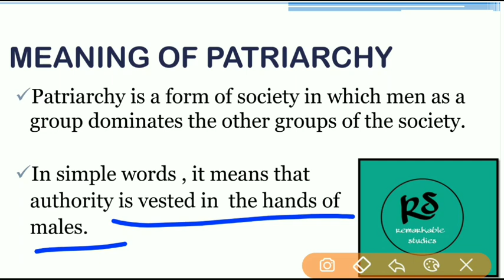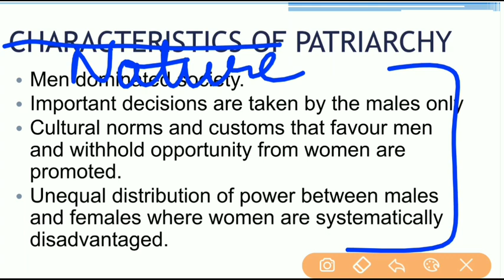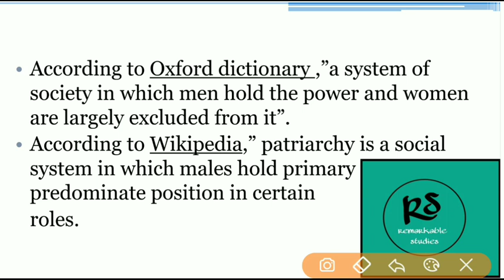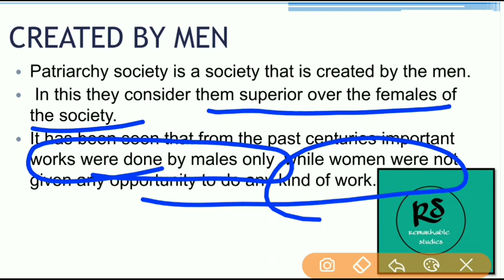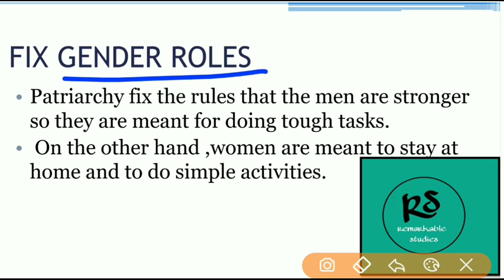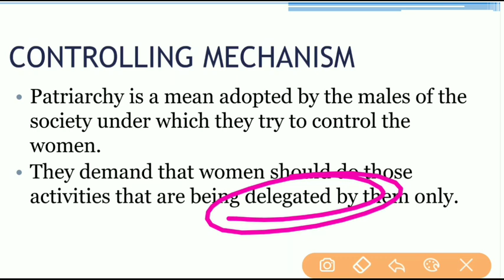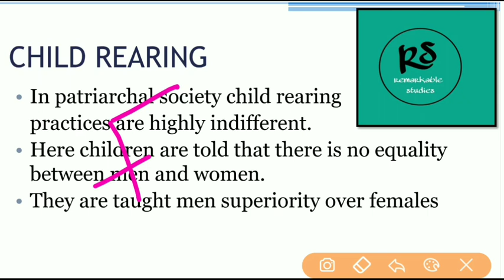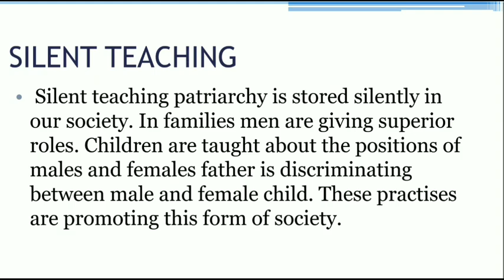Nature and characteristics of Patriarchy..Gender School Society..B.ED in Hindi..Easy notes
genderschoolsociety b.ed hindinotes patriarchy society gnduexams puexams universityexam#